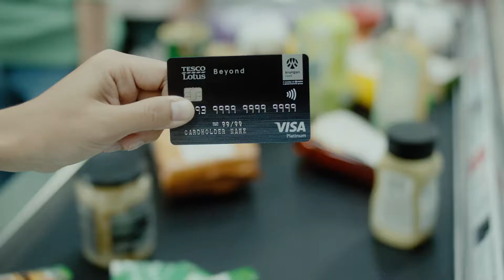Tesco Lotus Money Visa "Muscle" 60 sec.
Tesco Lotus Money Visa